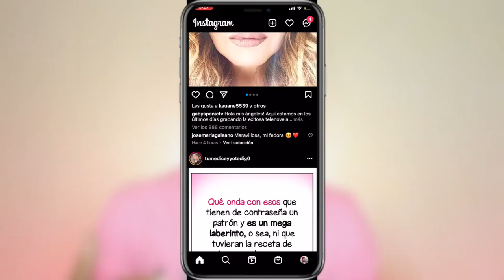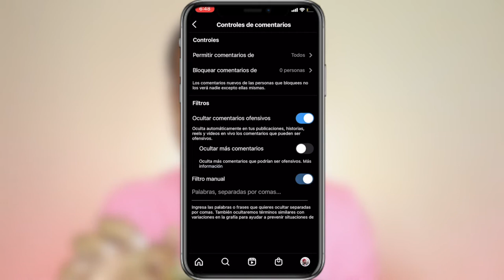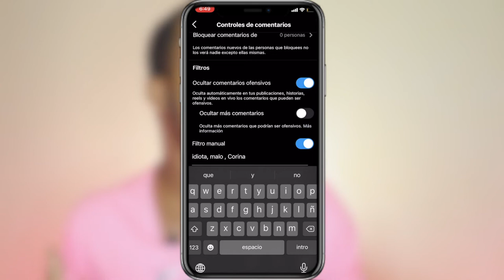5 Nuevos TRUCOS de INSTAGRAM 2021 | trucos de instagram para iphone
Este video se trata de nuevos trucos de instagram 2021 y trucos de instagram para iphone 2021 .